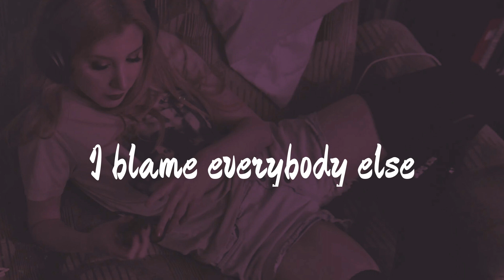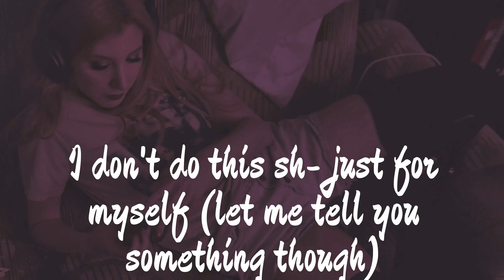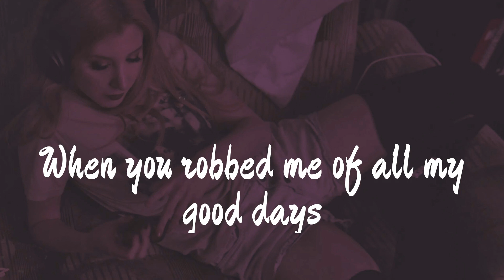Carly Shea - Problems (Lyrics)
Lyrics:
I got problems
You got problems too
Don't blame the outcome
Blame what's making you
Run around downtown (late nights)
Sick and tired of arguing (these fights)
Don't remember what made us right (right?)
I don't do this sh- just for myself
I don't do this
I don't do this sh- just for myself (I don't)
I blame everybody else
Especially you with that (ah)
You can take your problems somewhere else
Say what's the issue
Like you didn't know
I see your love for me
No longer has control
Of your body, mind, and soul (no feeling)
Man I once knew (translucent)
Taking every ounce of me to keep living (ugh, cause you know)
I don't do this sh- just for myself (let me tell you something though)
I don't do this sh- just for myself (I don't do it no)
You can take your problems some
Your name your voice your body
Could hurt nobody but me
But it's just fine
When you robbed me of all my good days
That time you said it's all a mistake
I don't want it no
Oh I never wanted this no
I don't want it no oh
Somebody